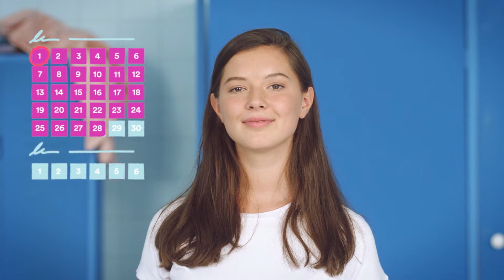Første Mens | Jentesnakk Episode 1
Å snakke om kroppen kan jo være litt vanskelig, særlig når det kommer til mensen. Se vår video og finn ut mer.

Samtidig lurer mange på ting som for eksempel hva mensen er, i hvilken alder man får det, tegn på at man snart får mensen og hvordan man kan forberede seg på sin første mens. Mensen er noe alle jenter får, og er en helt naturlig del av kroppens modningsprosess og overgangen mot det å bli en voksen kvinne. De fleste får mensen når de er mellom 10 og 16 år. Kort sagt så begynner du å få mensen når kroppen din er klar. Hvis ikke du har fått det innen du har fylt 16, kan det være lurt å ta en tur til legen.

Du lurer kanskje på hvor ofte man får mensen og hvor lenge den varer. Vel, det varierer fra kvinne til kvinne og fra måned til måned. Menstruasjonssyklusen din starter den første dagen i menstruasjonen, og varer frem til den første dagen i neste menstruasjon. Da begynner neste syklus. Syklusen er som regel 28 dager, men kan også vare fra alt mellom 24 og 35 dager. Mensen varer mellom 3 og 7 dager, og blodet kommer i ulike rød- og brunnyanser.

Vi i Always forstår at du vil vite hva produktene du bruker daglig, består av. Derfor er vi opptatt av å gi deg informasjonen du trenger for å velge produktet som passer best for deg